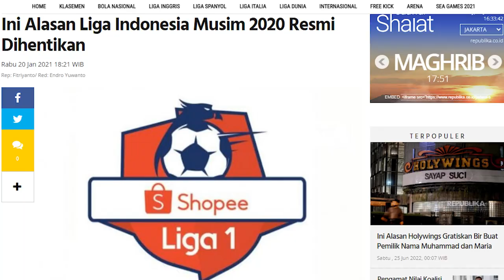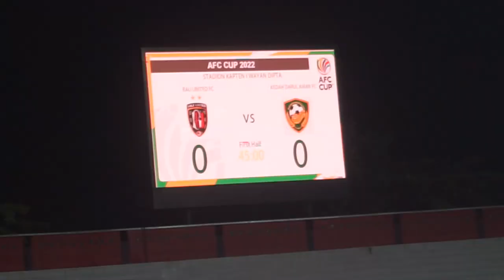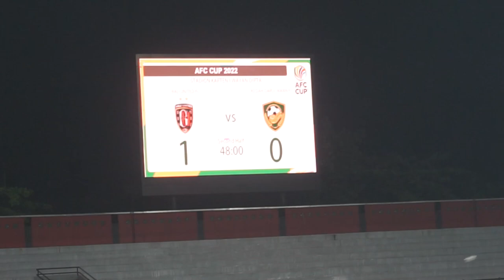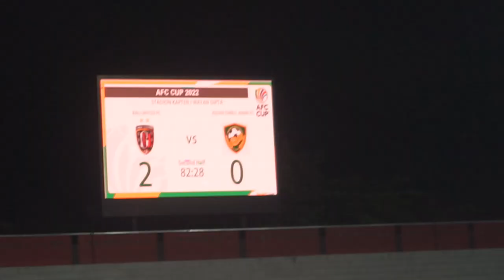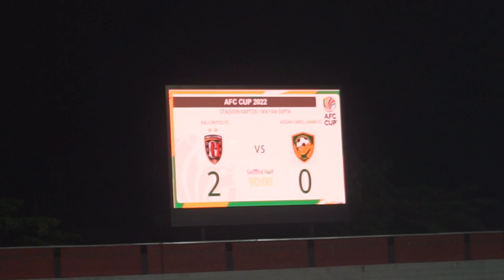NONTON BALI UNITED LAGI!!! SETELAH 2 TAHUN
Hai Guys,
Di video ini aku pergi ke stadion Kapten I Wayan Dipta
Mengobati Rindu setelah 2 Tahun lamanya
LANGSUNG TONTON YA

INGAT!!!

TERIMA KASIH  :)